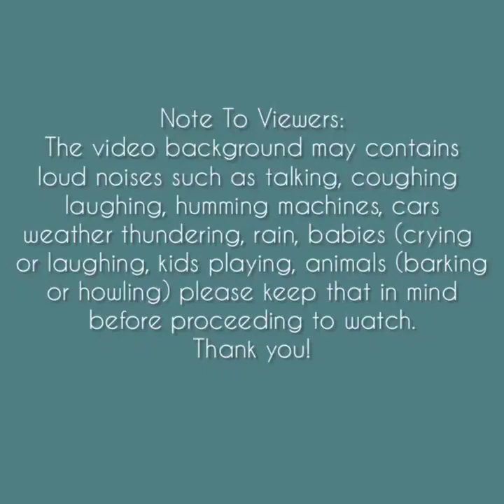Asmr | White Crunchy Ice Bar Eating Sounds [Solo: m89] Compilation